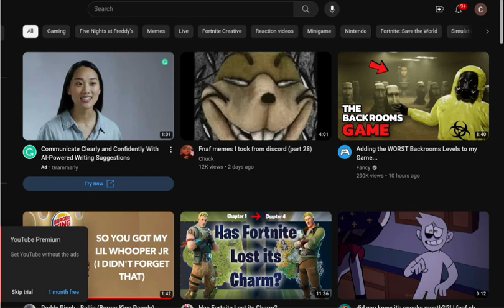again! omg chuck thumb nail